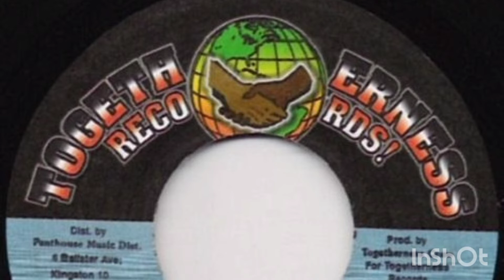I King I - Wise Up (TGN Riddim)